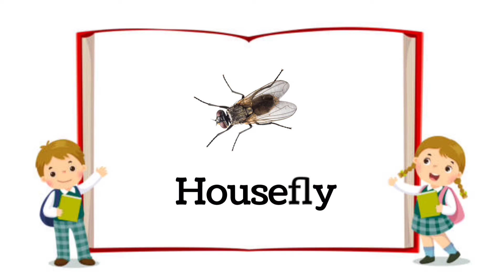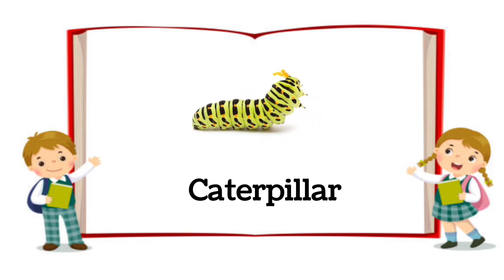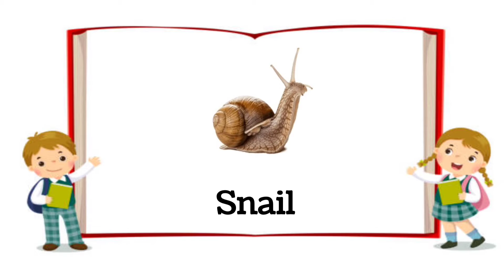Insects name /insects name in English/ insects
learn insects name,

learn insects name in English,

learn insects,

insects name,

insects name chart,

name of the insects,

insects,

10 insects name,

20 insects name,

50 insects name,

insects name song,

This video tells you the names of insects